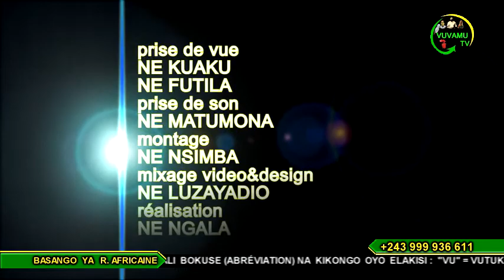HANDICAPE 2: PONA NINI BA HANDICAPES BAZA NA VIE YA MALAMU TE NA MBOKA NA BISO??? BOYOKA BA VERITES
NOUVELLE EMISSION PONA KO VALORISER PE KO SOUTENIR BANDEKO NA BISO OYO BAZALI NA BA DEFAUTS NA NZOTO TO NA CERVEAU NA BANGO!!!